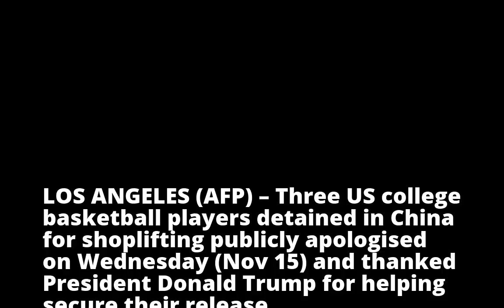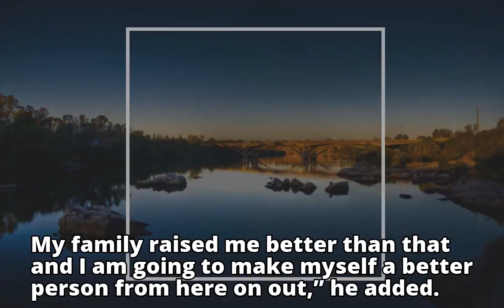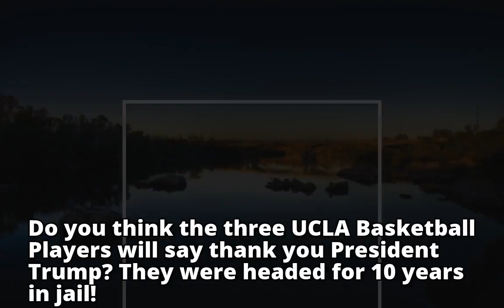Basketball: UCLA athletes freed by China apologise for shoplifting, thank Donald Trump